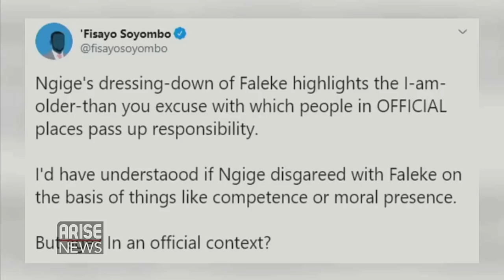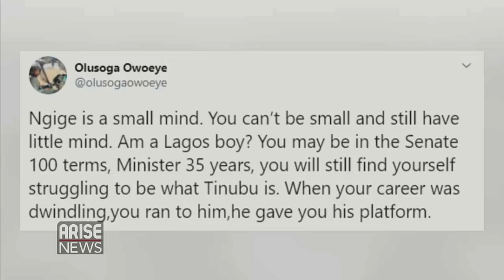Lagos State Government Seals Four Beach Resorts + Ngige vs Faleke -What's Trending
1. LASG Seals Four Beach Resorts For Illegally Hosting Fun-Seekers
2. Ngige vs Faleke
3. JusticeforIzu update
4. NDDC PROBE - Frank Donga video 5. The official UK Afrobeats chart launches this week On BBC radio 1.
6. Coronavirusc: vaccine developed by the university of oxford triggers an immune response.